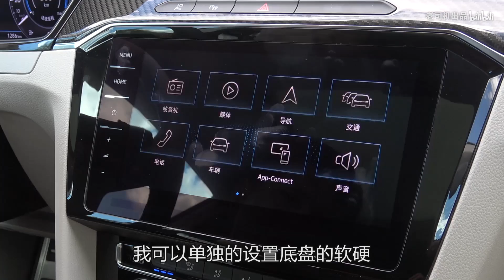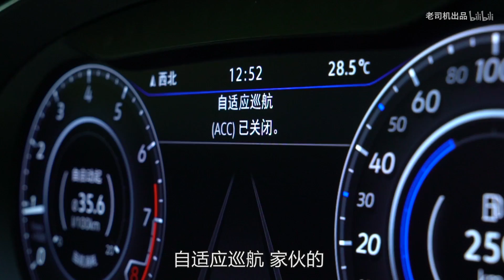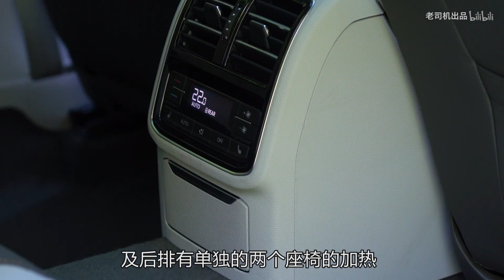老司机试车：大众最美轿跑全新CC 舒适性隔音性能提升明显【补档】